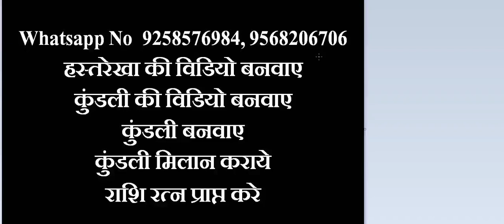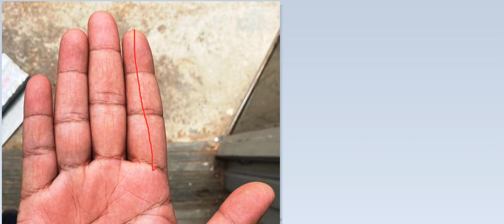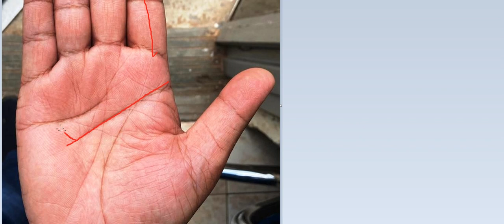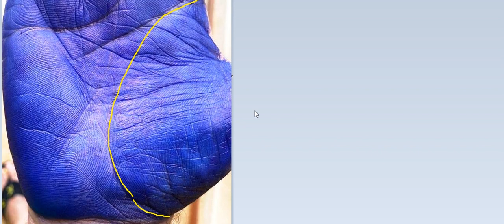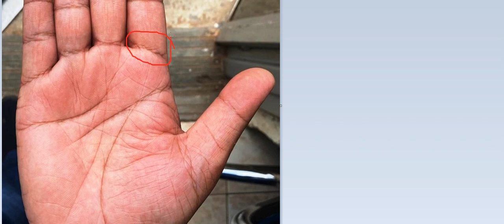सुपर बुद्धि रेखा बनाएगी - अरबपति